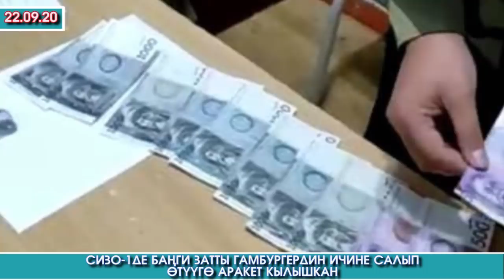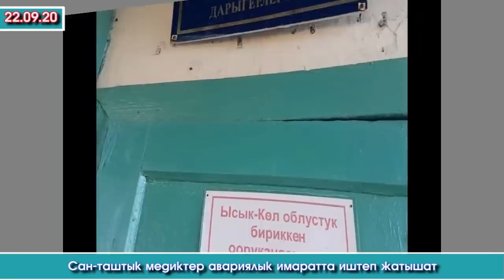Ысык-Атада МАССАЛЫК мушташ БОЛУП / Абактагылар ГАМБУРГГЕР жегиси КЕЛИП/ Бишкек-Ош ЖОЛУНА чектөө КОЮП